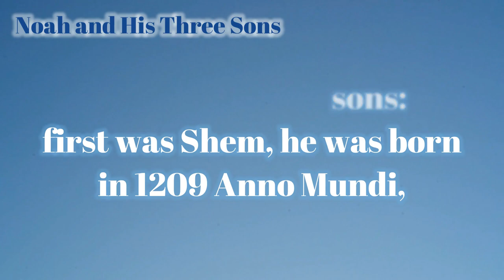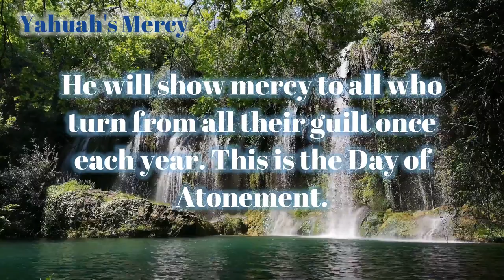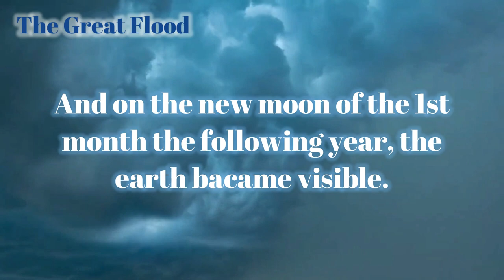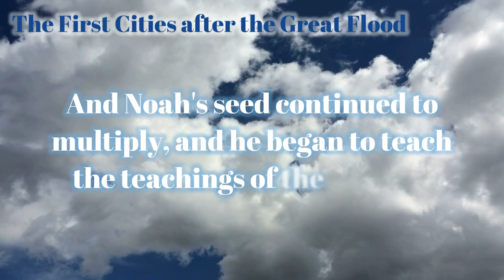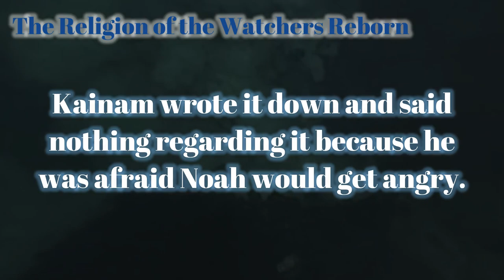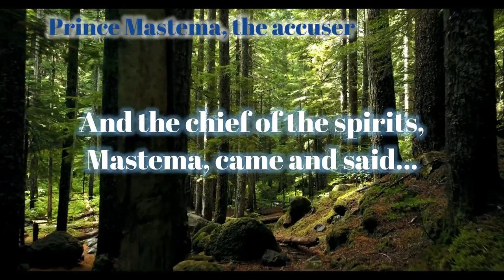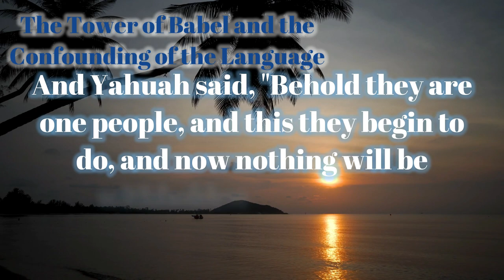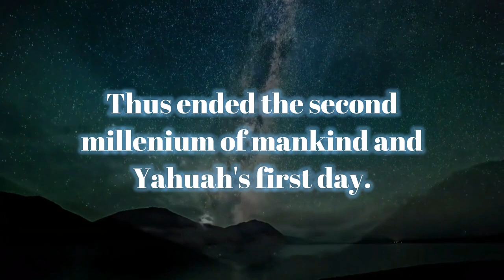The Second Millenium According to the Book of Jubilees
This is the second video which covers the history of mankind according to the book of jubilees.

Reference:
The Book of Jubilees